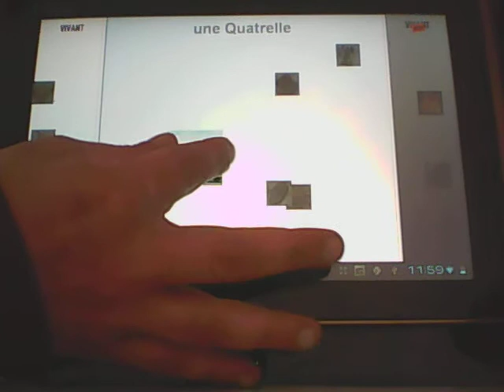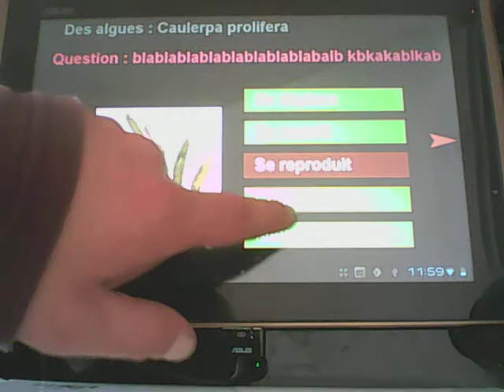F1V3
la V3 !